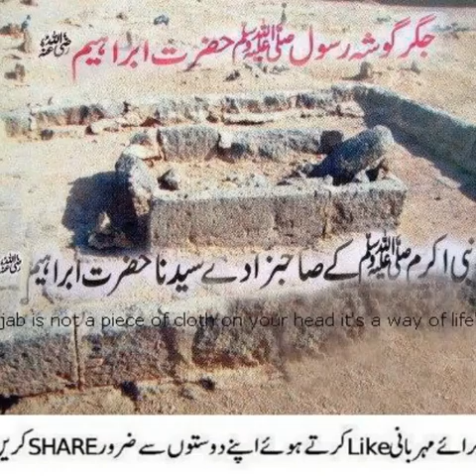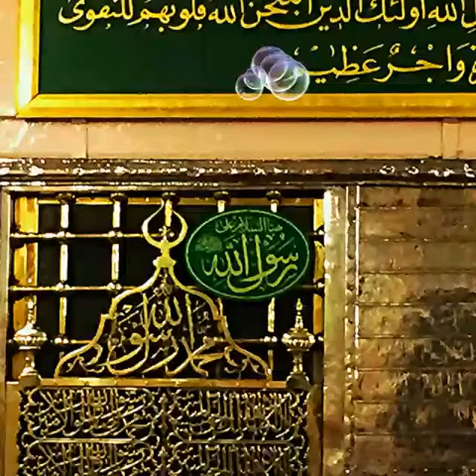Sarsina gojol= nobijir oi nurer bodon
Sarsina gojol